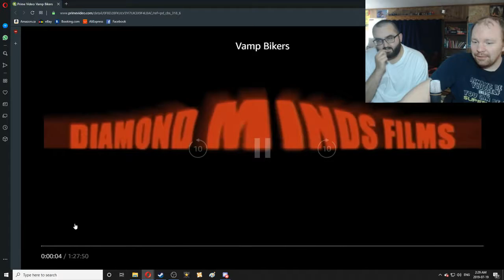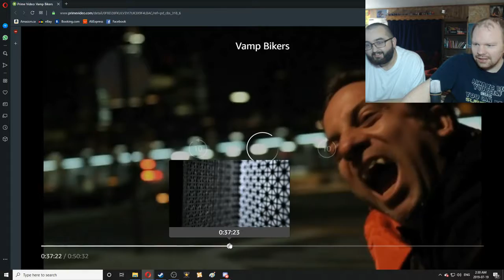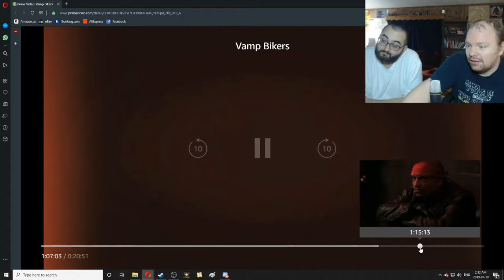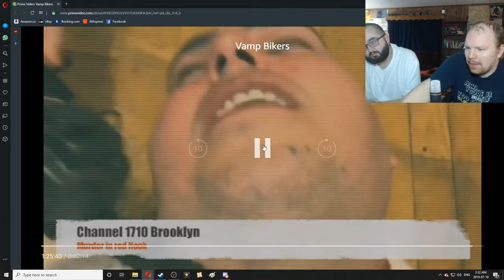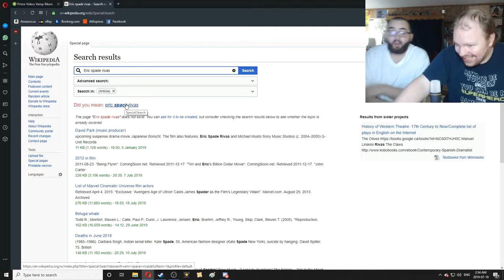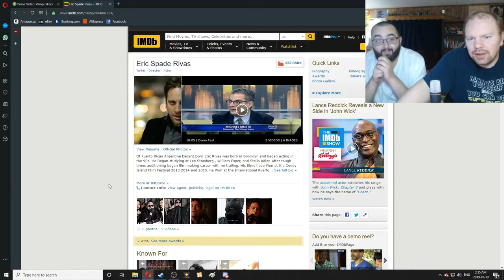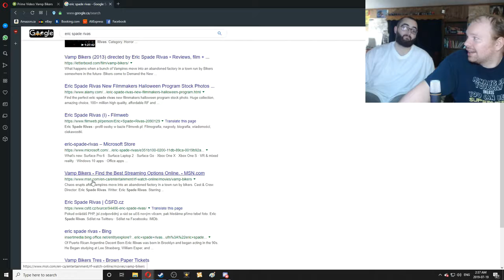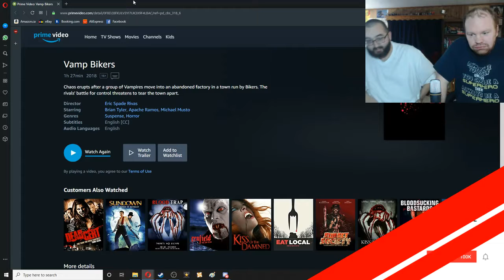SHLOK OR ROKK ][ Vamp Bikers